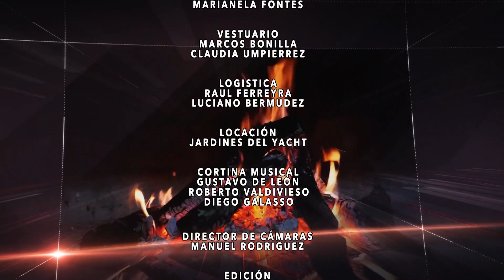Todo a la Parrilla - Bloque 5 - 24/4/22